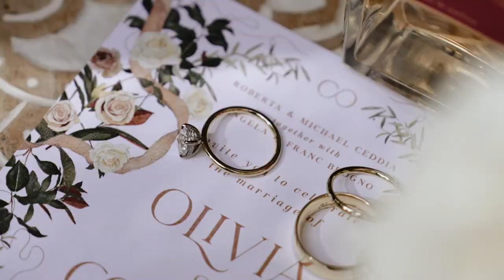T-One Image Wedding | Olivia & Conrad's Wedding Teaser at Meadowbank Estate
Wedding Venue - Meadowbank Estate

Hair - Caitlin Robinette
Make-up - Carla Dyson
Wedding gown - Mariana Hardwick
Suit - YSG Tailors
Stylist & Wedding planner -Olivia Ceddia
Florals - Basia Puchalski
Entertainment - MC and Saxophone: Archibald the Celebrant & DJ: DJ Miki
Venue - Meadowbank Estate
Car hire - Always Classic Cars

03608 Teaser x